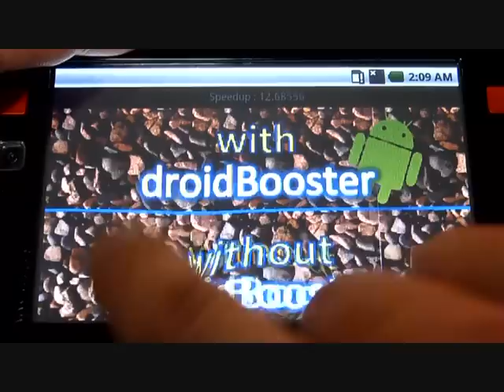Demo droidBooster on Renesas phone demonstrator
This video shows droidBooster application running with and without droidBooster on a Renesas phone demonstrator from Renesas Mobile Corporation. Its SH-Mobile platform is composed of one ARM cortex A8 running at 600MHz. The Android system is Eclair.

droidBooster is our Android accelerator that makes the performance of an Android system 10 times faster, far beyond any other existing solution.